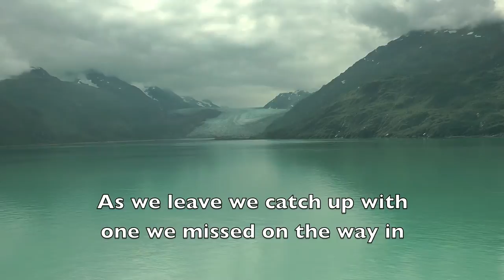ALASKA'S INSIDE PASSAGE (Part 5/6) - AN ICE DAY IN GLACIER BAY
Cruising the cool waters of Glacier Bay National Park and getting up close and personal with the Margarie Glacier (30 July 2014)